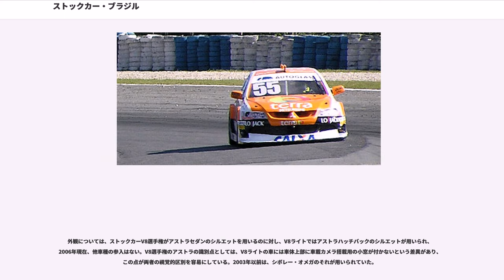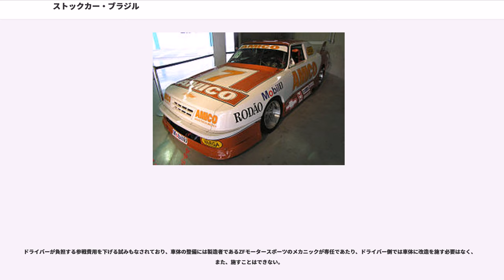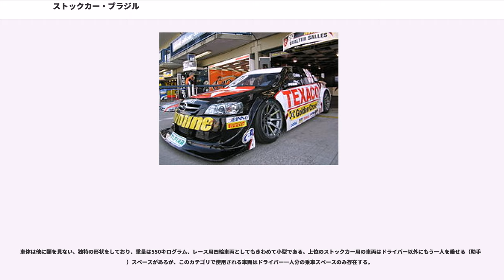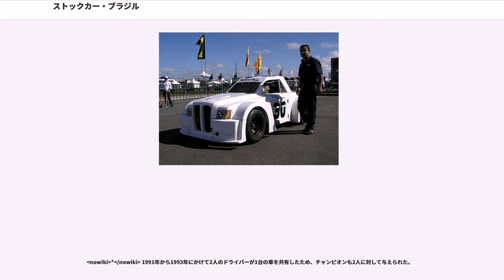ストックカー・ブラジル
ストックカー・ブラジル選手権（）は、ストックカーのブラジル国内選手権である。1979年初開催。

2007年以降の正式名称は「（ネクステルカップ・ストックカー）」であるが、同国では以前より単にストックカー（）もしくはストックカー・ブラジル（）と呼ばれている。

ストックカーV8選手権を本選手権とし、下位カテゴリとしてストックカーV8ライト（）、ストックJr.（）のふたつを持つ。

1979年4月22日に、リオグランデ・ド・スル州のタルマ・サーキット（Autódromo de Tarumã）で初開催された。これは、自動車レース愛好家グループの古くからの要求に応えたものだった。

レギュレーションは主にコストを削減することに眼目を置いて作成されたが、ヨーロッパなど他国のレースと比較しても見劣りしないだけのカテゴリとすべく、コストを削減しつつパフォーマンスを保つ最良の均衡点が模索された。

最初のレースは19台の車で争われ、シボレー・オパラ（Opala）の6気筒エンジン版のワンメイクレースとして開催された。このレースでポールポジションを獲得したのはホセ・カルロス・パリャレス（José Carlos Palhares）で、1分23秒00というタイムが記録された。優勝はアフォンソ・ジアフォーネが挙げた。

この選手権にはF1参戦を終えたブラジル人ドライバーがしばしば参戦しており、中でも、1976年から1979年初めにかけフィッティパルディ（コパスカー）チームからF1に参戦していたインゴ・ホフマンは、1979年1月に開催されたブラジルGP限りでF1から去るとストックカーの第1戦に参戦し、以来、1989年から1995年までの7連覇を含め、12度のタイトルを獲得している（2006年現在、ドライバーとして現役）。

この選手権は、ストックカーと名乗っているが、レースはオーバルコースで開催されることはなく全て通常のサーキット（ロードコース）で開催される。開催地であるブラジル国内のサーキットの多くが、国際サーキットとして認められている広大なものであることともあいまって、アメリカ的なストックカーよりもむしろヨーロッパのツーリングカーに似た選手権であると言える。実際、隣国アルゼンチンで開催されている同種のレース、TC2000はツーリングカーを名乗っている。ただし、この選手権で使用される車体はレース専用に開発されたものであり、その点がこの選手権がストックカーを名乗る所以となっている。

レースそのものは、豊富なオーバーテイクやテールトゥノーズの白熱した争いを醍醐味とする。

以下、本選手権であるストックカーV8選手権についての記述である。

車体は同国のコンストラクターであるZFモータースポーツが製造し、これにシボレー製のエンジンを搭載し、ロングストレートを持つクリチバにおいて、最高時速はおよそ265km/h以上に達する。

車体は鉄とアルミニウムの組み合わせからなるパイプフレーム製で、これにガラス繊維製の外装をかぶせて、市販車両と同一の外観をまとっている。

エンジンはシボレー製、排気量5,700ccのV8エンジンで、450馬力を出力し最大回転数は毎分6,000回転に達する。燃焼系は、NASCAR同様キャブレターを用いた方式である。これらはアメリカ合衆国で製造された後に輸入されたもので、ZFモータースポーツがチューニングを施している。燃料にはガソリンを用い、車体後方に搭載された燃料タンクの容量は85リットルとなっている。

ギアボックスは前段5速、後段1速のシーケンシャルシフト、タイヤは1979年の初開催以来一貫してピレリが独占供給している。

最低重量はドライバーを含めて1,230キログラムと定められており、各セッション終了時に適宜計量が行われる。

現在、シボレー、三菱、フォルクスワーゲンの自動車メーカー3社が参戦しているが、各社、各チームとも、使用するシャシーとエンジンは同じであり、チーム側は与えられた道具に対してサスペンションなどの調整を施すことのみ許される。

ストックカーV8ライト（Stock Car V8 Light）は、ストックカーV8選手権への参戦をより容易にするため、その下位カテゴリとして1993年に創設された。ストックカーV8選手権の直下に位置するステップアップカテゴリとして位置づけられている。

使用する車体は基本的にストックカーV8選手権の物と同一である。

エンジンは2004年か...